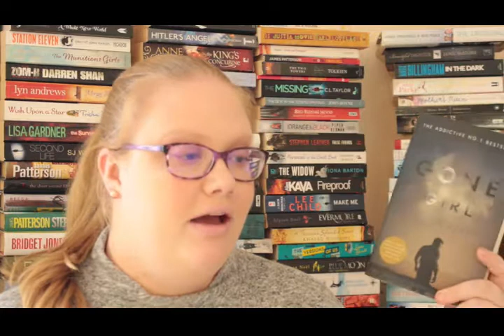July Wrap Up // Me, Simone & I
Hey guys, this is all the books I read in July! I was in a bit of a reading slump in the middle of this month but then Booktube-a-thon inspired me to read more and I ended up reading 5 books in 5 days! Hope you like it! Let me know what book was your favourite read this month? Let's chat!